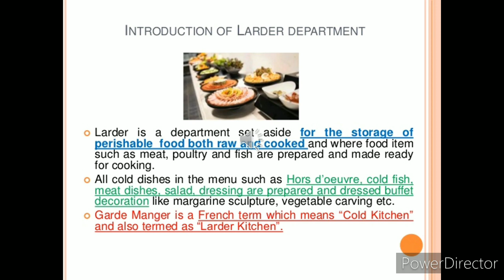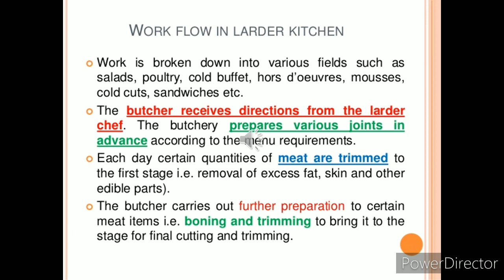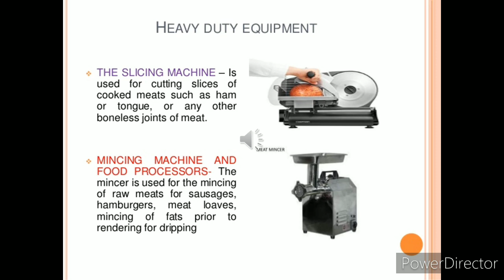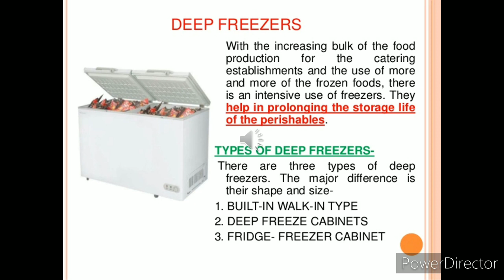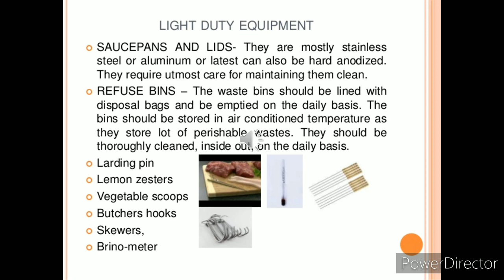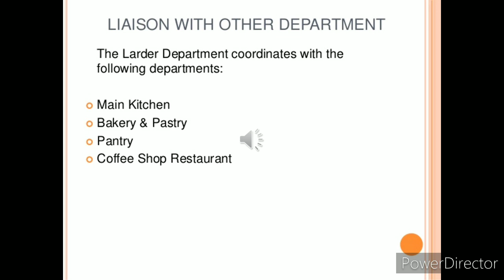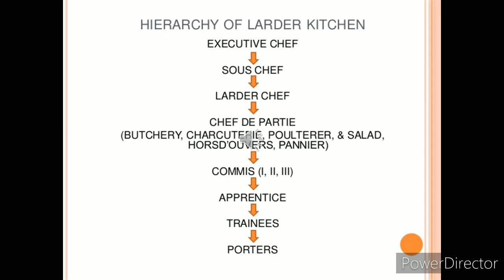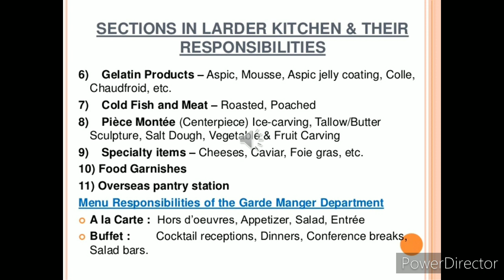The larder (Le Garde manger)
Learn everything about larder equipments,larder control,duties and responsibilities  and layout